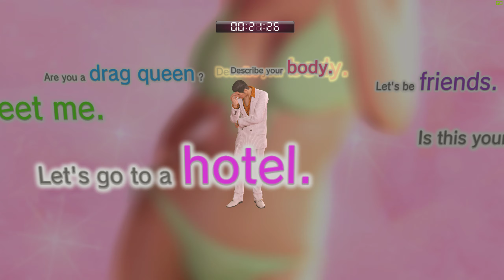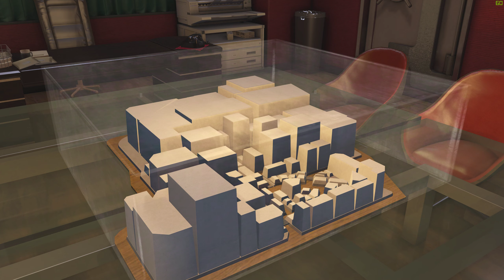YAKUZA 0 chapter 6 (part 4 of 4) Complete playthrough No commentary 60fps 1080p PC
Complete playthrough of Yakuza 0. Warning this game is only suitable for adults. Played on PC. I continued to complete various sub quests as well as growing my estate business as i aim for a 100% completion. The dance rhythm game was probably the most difficult challenge I have come across so far. In the end I gave up. Sorry for the boring gamplay.

PC Specs:

ASUS Prime Z370-A II LGA1151
Corsair 163301 Vengeance LPX 32 GB DDR4 3200 MHz C16 XMP 2.0

I was able to purchased Tekken 7 on steam for only $9.99, borderlands 3 from epic games for only $19.99 and Mortal Kombat 11 premium edition for only $26.99!. Amazing value see more details from my video Here:

I appreciate any support I could get, if you are interested you can find my ebay store here: